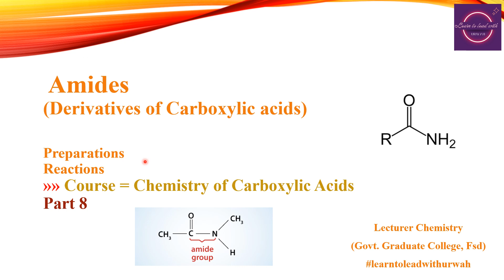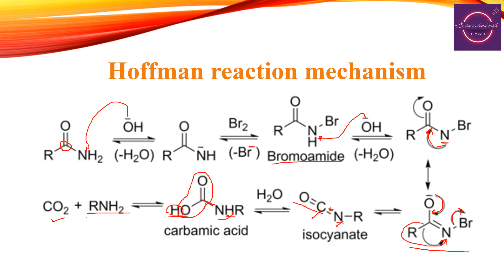8 Amides RCONH2 I Hoffman degradation I Preparatory methods I Chemical reactions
Assalam-o-Alaikum!
Hope u all will be fine.
In this video I have discussed preparations, physical properties and chemical reactions of amides.
I have discussed Hoffman degradation with mechanism.

Links to previous parts